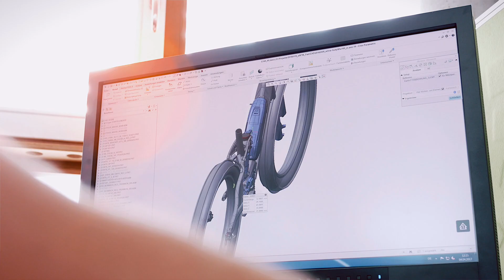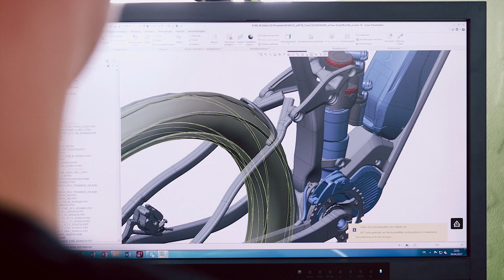MERIDA GERMAN ENGINEERING AND DESIGN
Een kijkje achter de schermen bij de Merida R&D afdeling in Duitsland. M.O.R.E. BIKE M.O.R.E INNOVATION